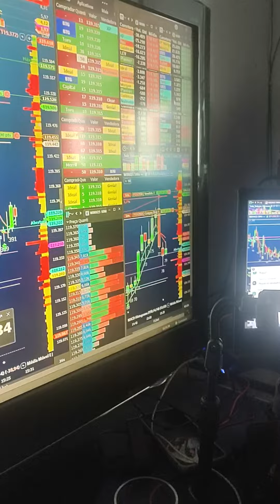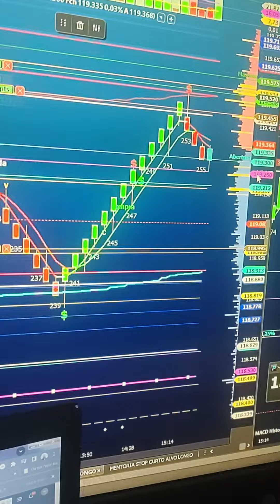SALA ZOOM ÍNDICE AO VIVO 9H AS 18H INDICADORES, REGRA DE COLORAÇÃO, SINAL $, PLANILHA QUANT MENTORIA